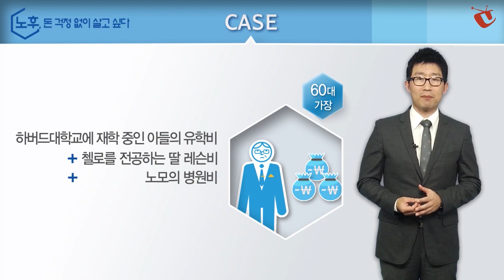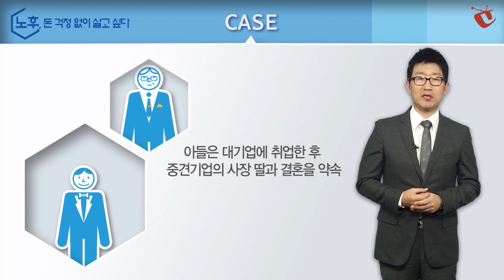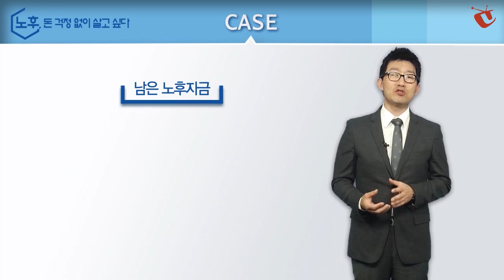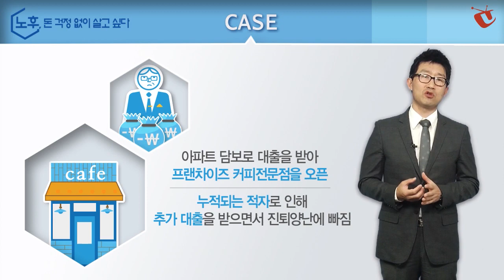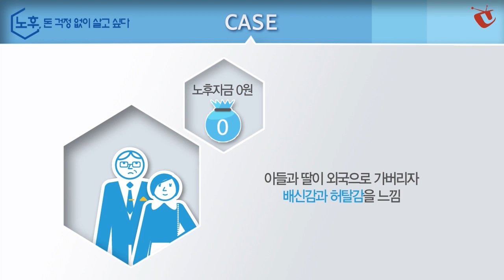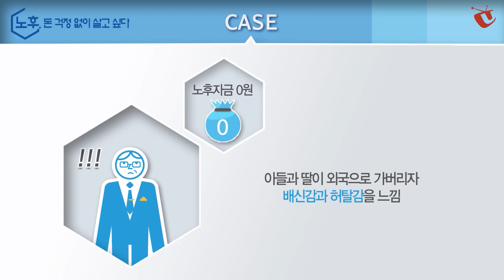자식보다 노후가 먼저다 [노후, 돈 걱정 없이 살고 싶다]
자녀가 성공하면 노후가 보장될 것이라는 착각에 퇴직금과 노후자금을 자녀에게 무리하게 투자하여 은퇴빈곤층으로 전락하는 사례가 많습니다. 하지만 노후를 위해 재정상태를 먼저 점검하고 자녀에게 투자하는 것이 현명합니다. 노후자금을 지키는 방법을 알아봅니다.   (제공 : 현대경제연구원 CreativeTV)

국가공무원인재개발원 National Human Resources Development Institute